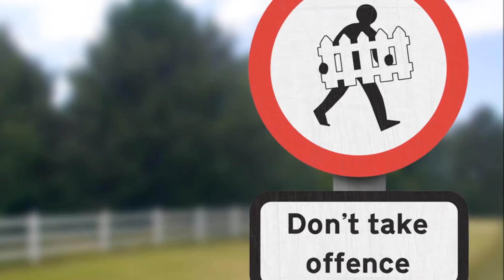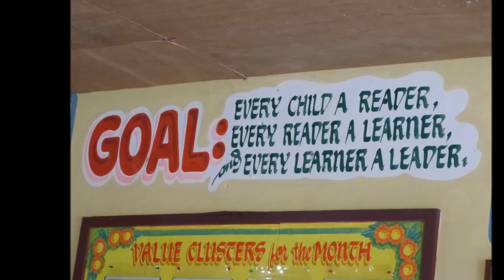Seaton Community Church: Philippines (2015)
Go into all the world...